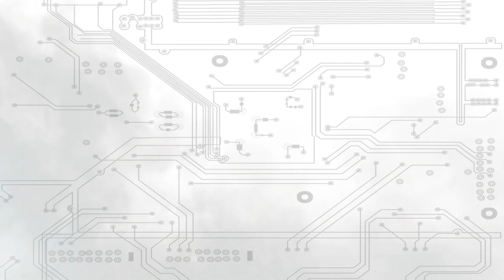Project Red Mist - Part 2 - Waterblocks and Planning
You can help support PAX, CES and other Tech Travel directly through PayPal!

► Save 5% on all your watercooling needs at AquaTuning World Wide!

► Checkout the JayzTwoCents Amazon US Store! -

About JayzTwoCents